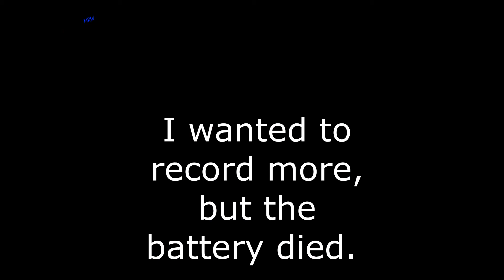We ALMOST got rain! TIME LAPSE with sound OVERLAY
The sound is an overlay.
We had a storm building to the West of where I live in Kansas, and decided to setup the GoPro and get some time lapse of it building.  The camera ran for 2 hours and 45 minutes before the battery died.
The main, nasty part of the storm built on the Nebraska/Kansas line, I believer around McCook Nebraska. That part of the storm is barely visible on the right side of the screen.
Footage taken on the afternoon of Sunday, 22 August 2021
copyright Matthew Walz